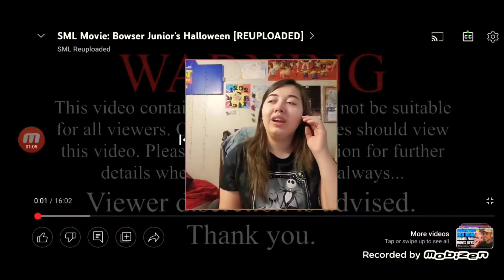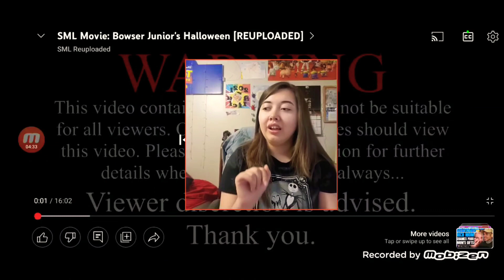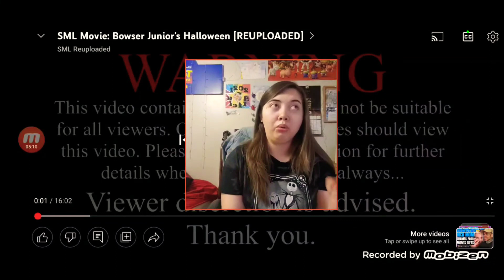|Black Yoshi Savage!| WoodyFan360 Reacts: SML Movie: Shrek's Costume!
Today, I will be reacting to a Halloween video from SML called, Shrek's Costume! This video is so old, but it was still hilarious after all thus time!

Creator: @SMLMovies